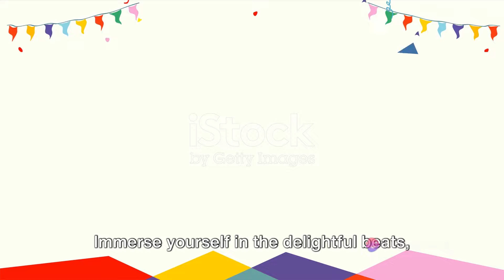Wheels on the Bus - Baby songs - Nursery Rhymes & Baby Songs